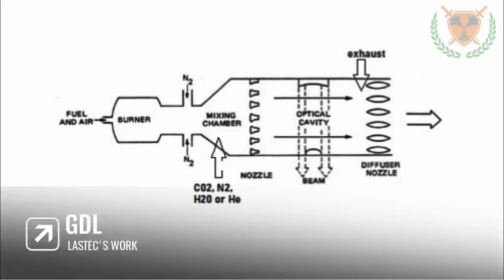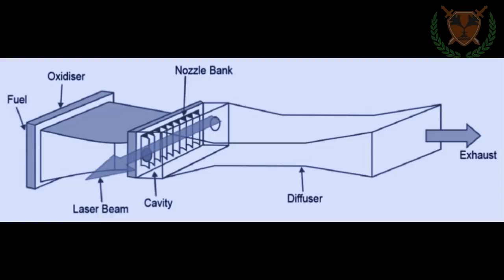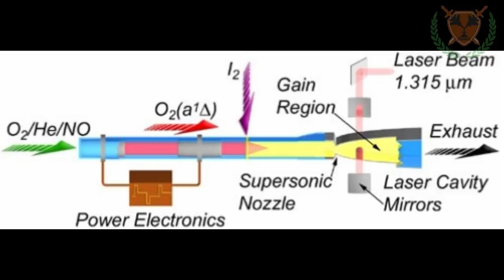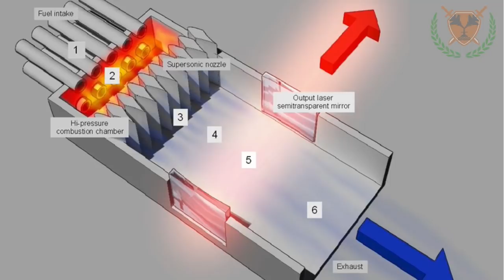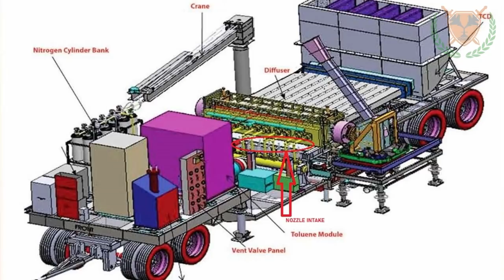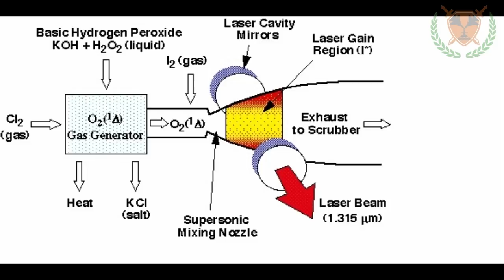DRDO's Laser defence system secretly made operational | Know everything about the sytem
Pure gas dynamic lasers usually use a combustion chamber, supersonic expansion nozzle, and CO2, in a mixture with nitrogen or helium, as the laser medium.
Gas dynamic lasers can be pumped by combustion or adiabatic expansion of gas. Any hot and compressed gas with an appropriate vibrational structure could be utilized.
The explosively pumped gas dynamic laser is a version of GDL pumped by expansion of explosion products. Hexanitrobenzene and/or tetranitromethane with metal powder is the preferred explosive. This device could have very high pulsed peak power output suitable for laser weapons.

ˍˍˍˍˍˍˍˍˍˍˍˍˍˍˍˍˍˍˍˍˍˍˍˍˍˍˍˍˍˍˍˍˍˍˍˍˍˍˍˍˍˍˍˍˍˍˍˍˍˍˍˍˍˍˍˍˍˍˍˍˍˍˍˍˍˍˍˍˍˍˍˍˍˍˍˍˍˍˍˍˍˍˍˍˍˍˍˍˍˍˍˍˍˍˍˍ